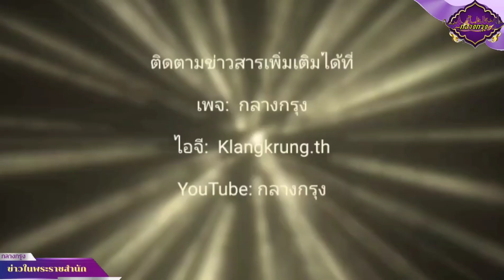ในหลวง พระราชินี พระราชทานพระบรมราชวโรกาสให้ เอกอัครราชทูตต่างประเทศเฝ้า|กลางกรุง#ข่าวในพระราชสำนัก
ในหลวง พระราชินี พระราชทานพระบรมราชวโรกาสให้ เอกอัครราชทูตต่างประเทศ เฝ้าฯ
​​เมื่อเวลา 17.13 น. วันที่ 6 ตุลาคม พระบาทสมเด็จพระเจ้าอยู่หัว และสมเด็จพระนางเจ้าฯ พระบรมราชินี เสด็จออก ณ พระที่นั่งอัมพรสถาน พระราชวังดุสิต พระราชทานพระบรมราชวโรกาสให้ เอกอัครราชทูตต่างประเทศประจำประเทศไทย เฝ้าทูลละอองธุลีพระบาท ถวายพระราชสาส์นตราตั้ง และอักษรสาส์นตราตั้ง